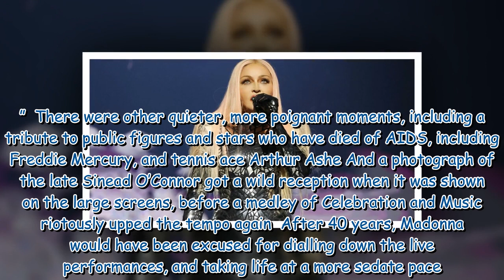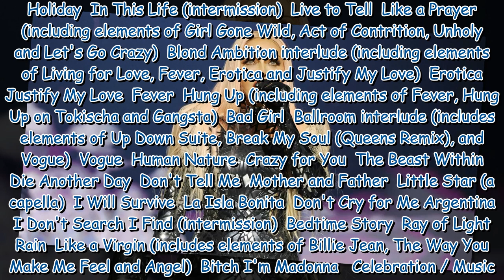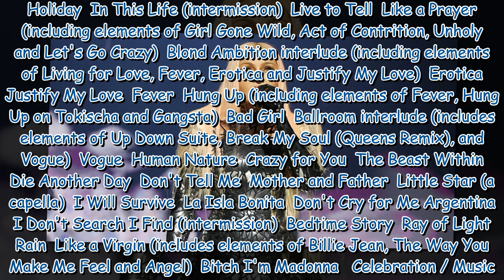Madonna live review Queen of pop returns with banger after banger set list in full